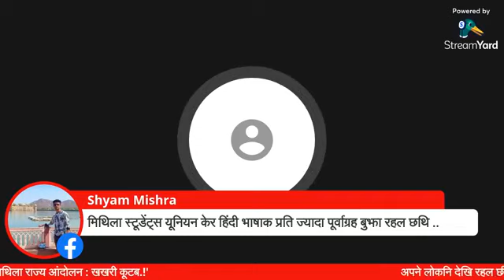समदिया परिचर्चा : मिथिला राज्य आंदोलन खखरी कूटब with AKSHAY । RAJESH JHA, ANUP MAITHIL, BIRBAL YADAV